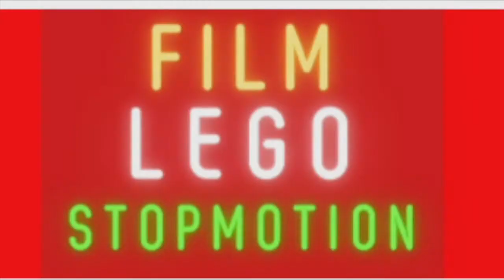Doof. Nouveau personnage. Que va t'il se passer ?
Je vous présente Doof.